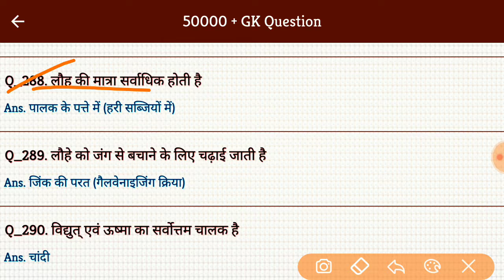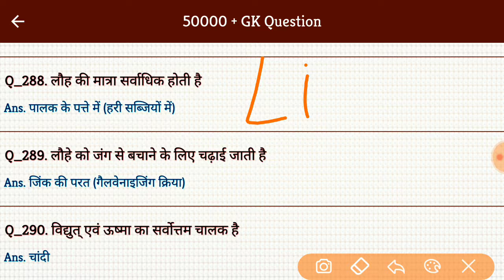Science Gk #29 | Science gk Important Question answer for Competitive Exam | Science Gk in hindi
हेलो नमस्कार दोस्तों स्टडी रोजगार चैनल में दोस्तों आपका हार्दिक स्वागत है दोस्तों आज डिस्कस करने जा रहा हूं Science जीके के कुछ इंपोर्टेंट क्वेश्चन क्योंकि आपके एग्जाम पॉइंट से काफी इंपोर्टेंट है उसको बिकॉज ई क्वेश्चन काफी इंपोर्टेंट दोस्तों क्योंकि प्रीवियस ईयर एग्जाम के अंदर यह काफी बार रिपीट हो चुके हैं और नेक्स्ट ईयर एग्जाम के अंदर आने की इनकी काफी ज्यादा संभावना है दोस्तों तो अभी तक दोस्तों चैनल को सब्सक्राइब नहीं किया तो प्लीज सब्सक्राइब भी कर दीजिए वीडियो पसंद आए तो उसे लाइक कीजिए और इस वीडियो को अपने दोस्तों के साथ भी शेयर कीजिए ताकि आपके दोस्त लोग भी जीके क्वेश्चन देख सकें और दोस्तों कमेंट करके बताइए आपको वीडियो कैसा लगा दोस्तों अगर आपको कुछ भी क्वेश्चन है सुझाव है विचार है तो वह भी कमेंट के माध्यम से टाइप कर सकते हैं उसको तो अंत में जय हिंद वंदे मातरम, Thank You for Watching